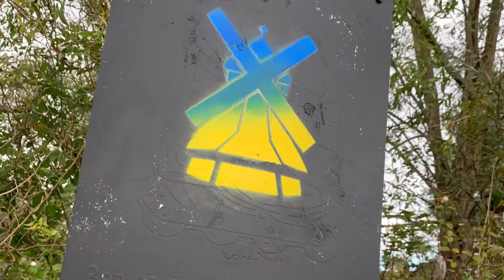JuBeiRa DM 17 10 2020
Jugendbeteiligung funktioniert. Der Jugendbeirat Dorf Mecklenburg setzte sich für einen Treffpunkt für Kinder und Jugendliche ein, an denen sie treffen können und niemanden zur "Last" fallen. Diesen Platz haben die jugen Teilnehmer am 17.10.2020 hergerichtet, ein Überdach aufgestellt und Die Skatermodule mit Graffiti ansehnlicher gestalltet. Finanziert und Unterstützt wurde diese Aktion durch das Bundesprogramm "Demokratie leben!", der Gemeinde Dorf Mecklenburg und interessierten Bewohnern der Gemeinde.